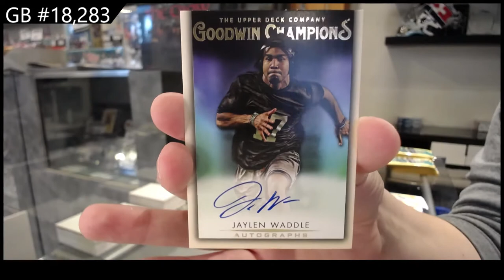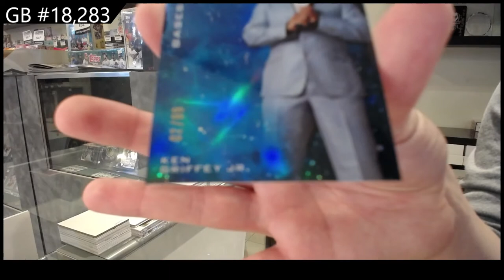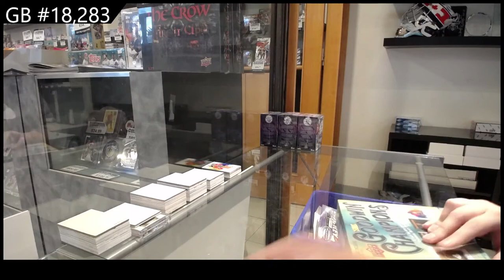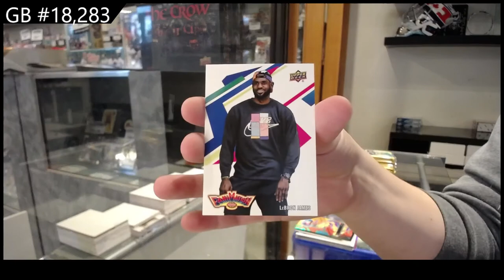2021 Upper Deck Goodwin Champions CDD 2 Box Break - C&C GB #18,283